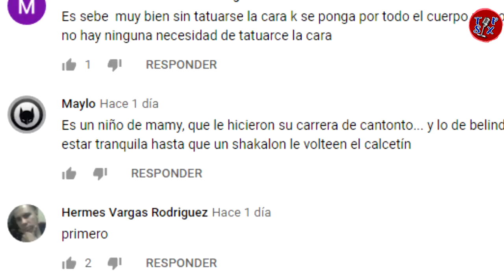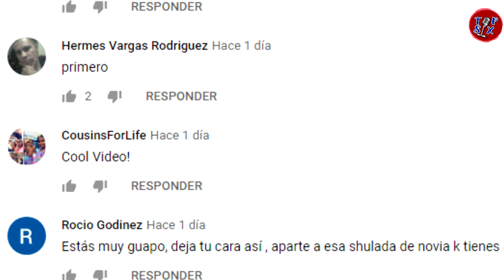En la EDAD MEDIA ocurrían estas cosas P3R.TUR.BA.D0RAS e INSÓLITAS